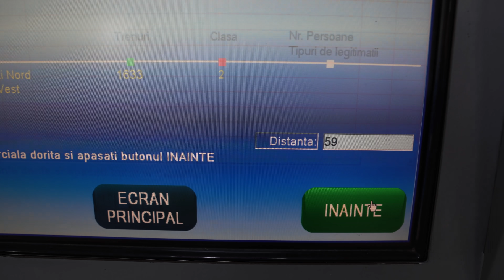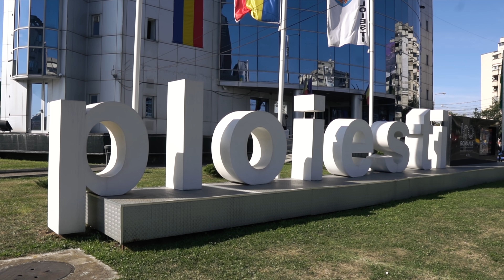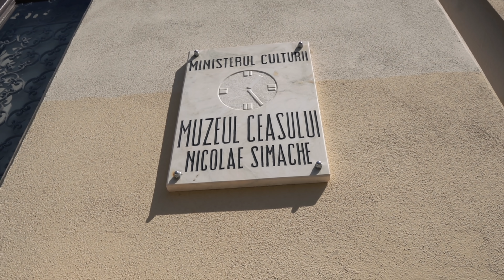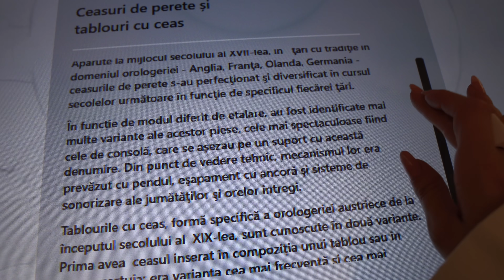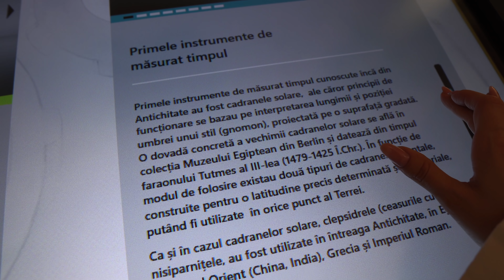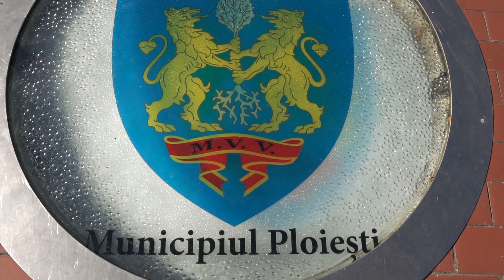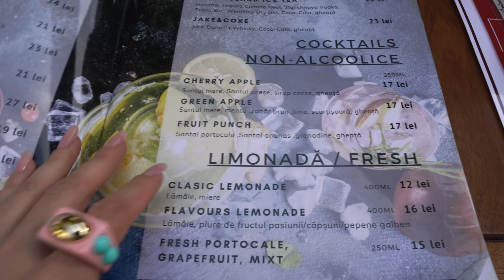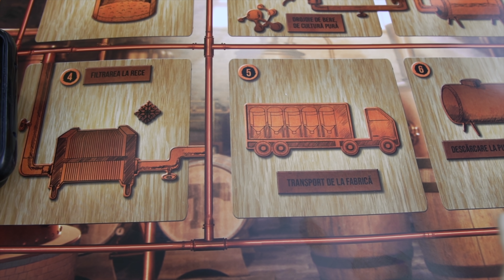VLOG 2 X SAPTAMANAL | Haihui prin Ploiesti | Second hand ca in vremurile bune | Muzeul Ceasului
Eu vad in fata ochilor doar patul in care ma voi arunca dupa dus, dar pe voi va las sa vizionati vlogul din Ploiesti. Am fost prin second hand ca in vremurile bune , dar am luat si portia de cultura cu Muzeul Ceasului.

Va urez vizionare placuta voua si somn usor mie! 😂